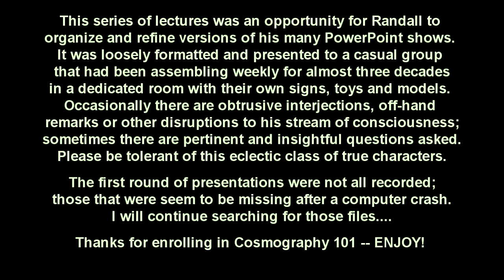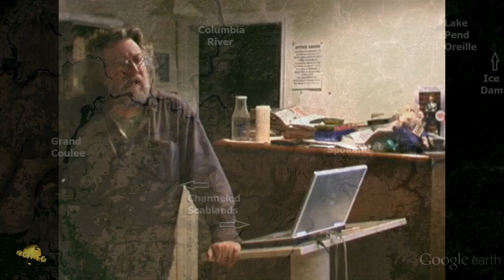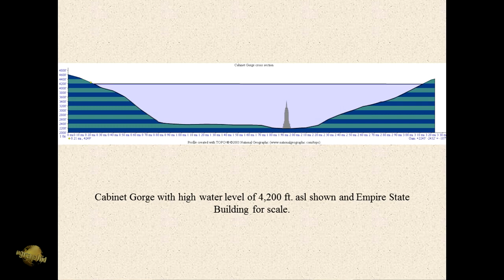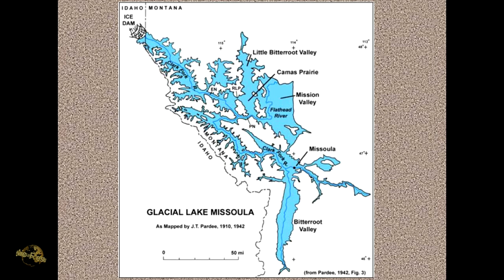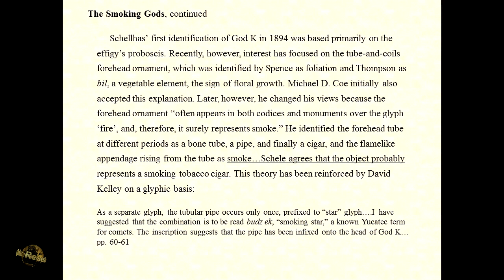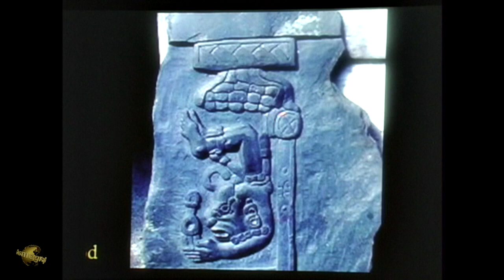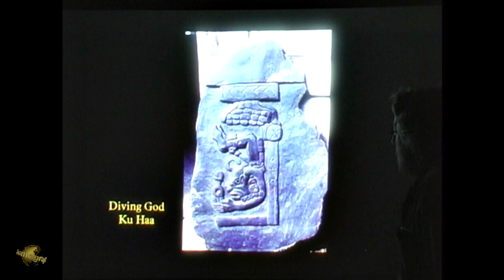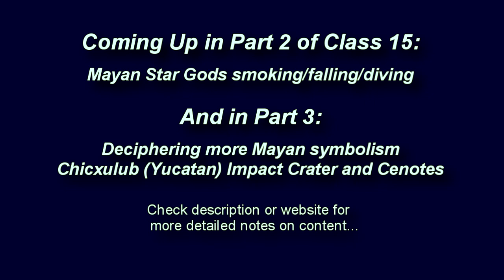Ice Dam Viability / Mayan Gods Symbolize Geocosmic Events Cosmography101-15.1 (Randall Carlson '08)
Cosmography101 Class 15 segment 1 overview notes/topics:
Studying calculus and teaching about FUNctions
Questioning the Clark Fork Ice Dam
Anthropogenic warming trivial compared to combined natural effects
Exponentially smaller modern ice dams fail quickly
Current theory keeps flood event local, needs to expand to see global consequences
Earth gets assaulted by cosmic forces regularly
Discussions with geologists on Ice Age Floods Institute day trip
Comparisons to Icelandic subglacial floods that quickly traverse 30 miles
Grout curtain within bedrock to retain water in man-made dams
Most massive U.S. dams for comparison
Glacial ice as damming material?
Repeated sealing of Clark Fork Valley, though glaciers everywhere else are receding
Ptolemaic Model breakdown analogous to Ice Dam theory
Imprecision of models  / Orbits that are ellipses
Number of floods kept increasing to account for the wide-spread effects
Bretz originally invoked accelerated glacial melting
Uniformitarian dogma
Forensic detectives reconstructing a crime scene
Mayan awareness of catastrophe, similar to Greeks and Hopi
Collapse of Bronze Age civilization was 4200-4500 years ago
Aztec Venus symbol includes 4-fold division signifying Four Ages
Includes Omega sign that Sumerians used as symbol for comet
Reason for continued inclusion of Venus, but not what Velikovsky thought
God “K” and falling/diving god symbolism
Wheel of Fortune/Time and the seasons of the year
Juxtaposition of symbols affects meaning(s)
Letters(symbols) coming together to form larger meaning
Back to falling/diving gods: Ku Haa beneath sky dragon glyph
Ceremonial drinking cup with diving deity holding balls of resin “copal”
Other examples of diving figures in stone
Diving dogs holding downward flaming torches
Tzontemocque with falling stars
Alchemical symbol for fire in headdress of figure on drinking cup

Cosmography101 runs up to Class 44, and there are countless hours of other lectures pending production once we have the funds to invest the time to complete them... Lecture titles/topics will be posted to the website in the near future!

Part 1 and highlights of each class segment will be posted on this YT channel, with parts 1-3 accessible thru the on-demand channel at vimeo.